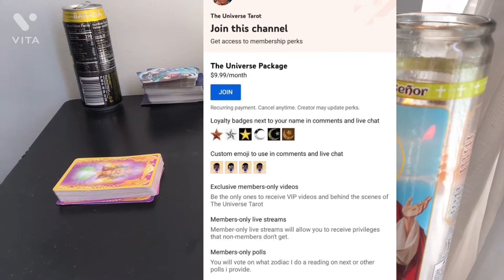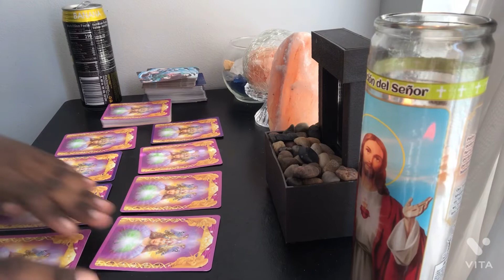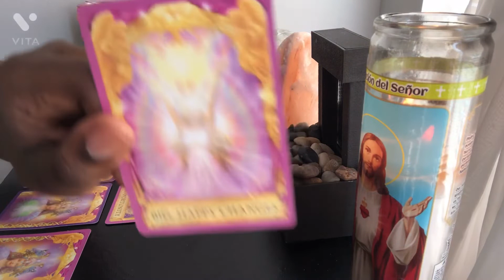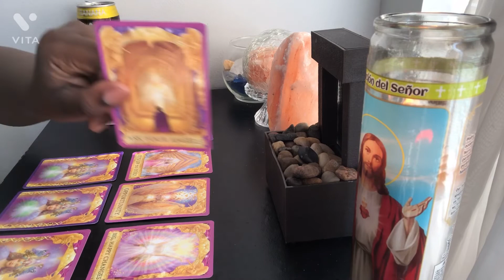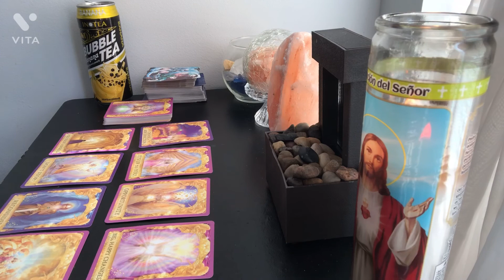ARIES ♈️ BLESSINGS ARE VERY NEAR‼️👼FREE YOURSELF FROM NEGATIVE ENERGIES💜